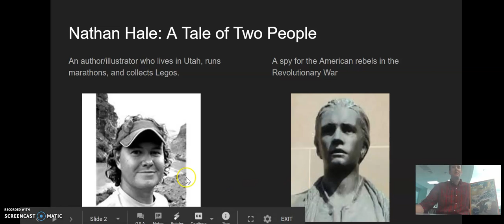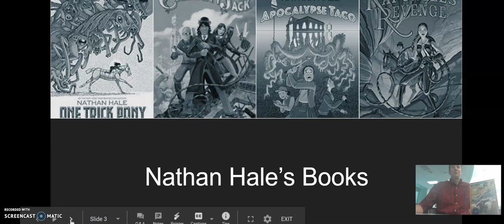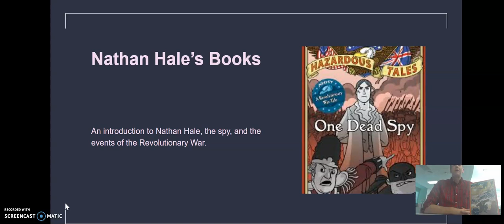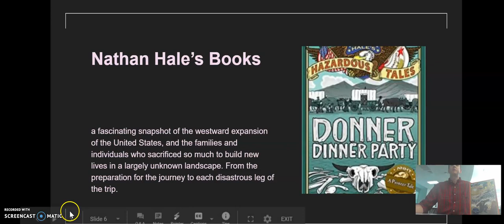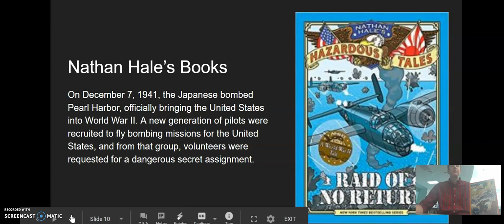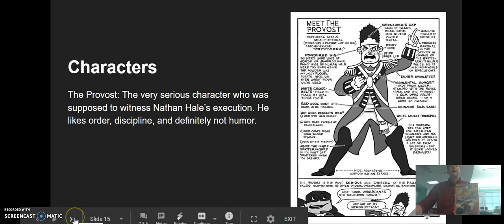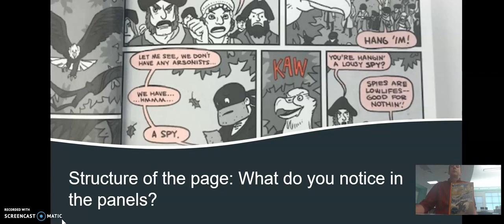Nathan Hale Intro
A quick intro to Nathan Hale before he visits our school in January.